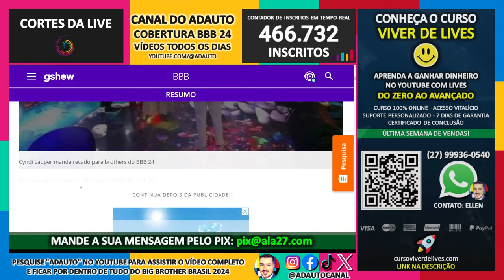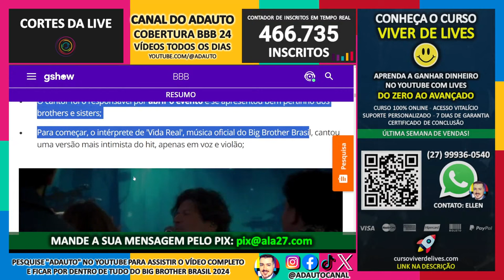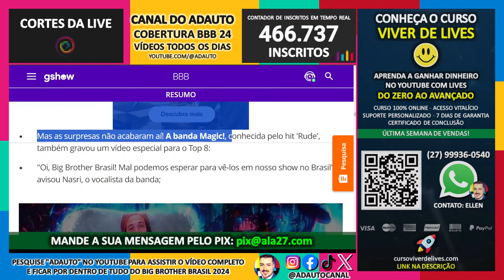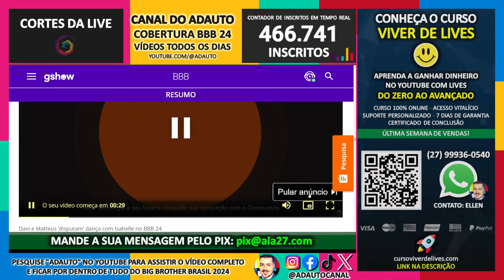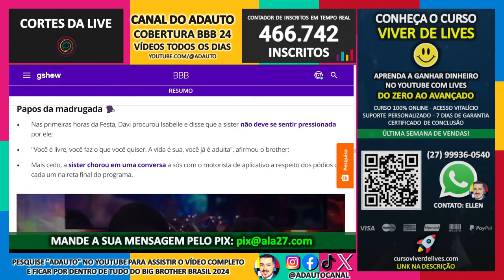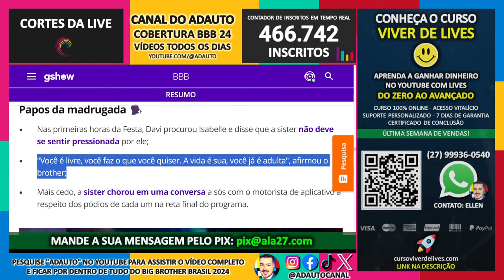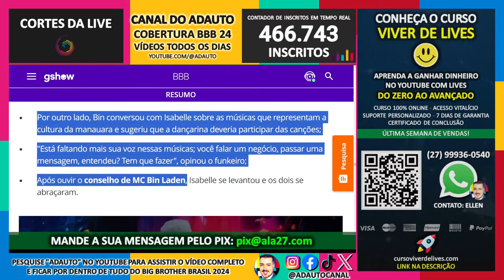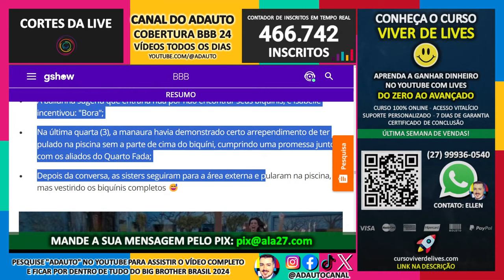BBB 24: RESUMÃO: Festa do Top 8 tem crise de choro de Matteus e sisters em choque